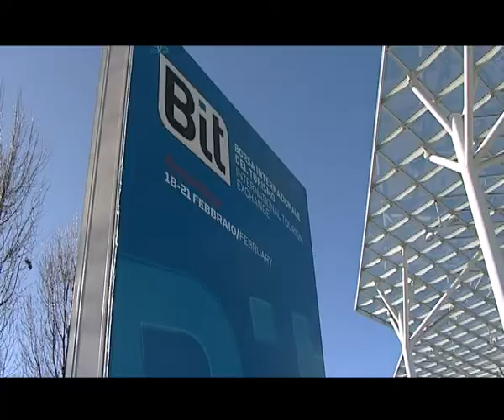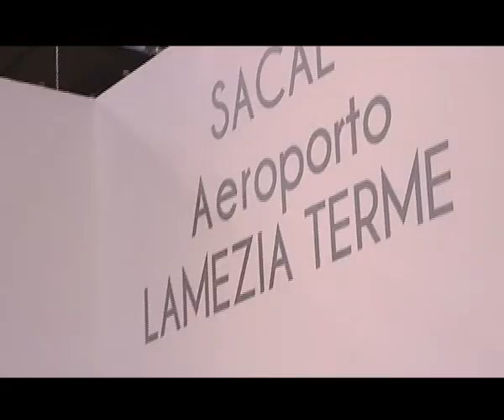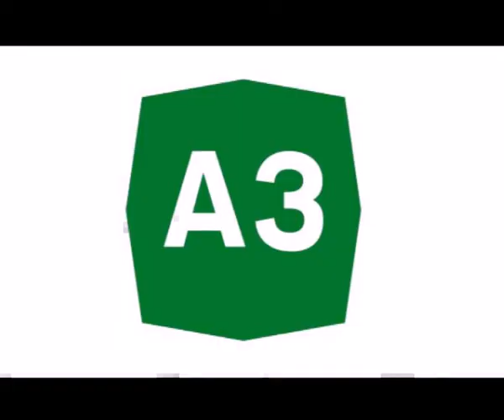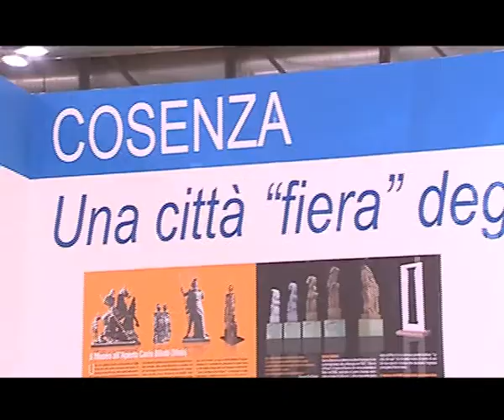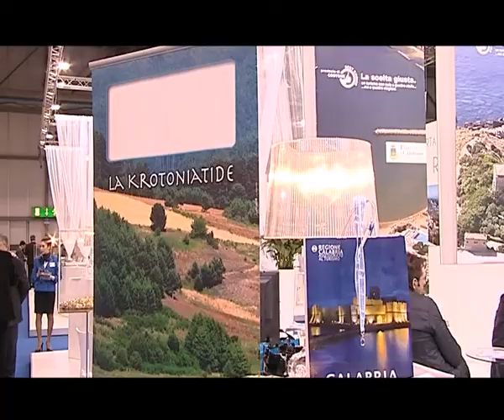Eccellenze Calabresi - BIT 2010 - Pasquale Anastasi